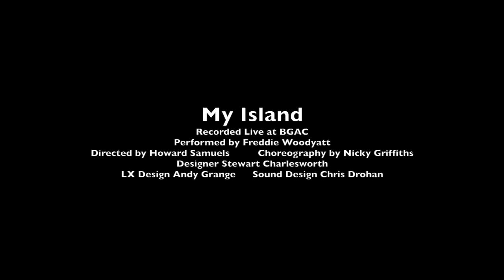My Island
Man Friday gets lost . . . again